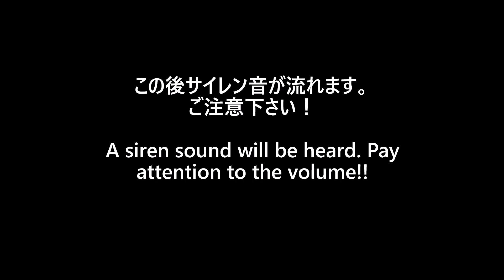激レア系 緊急車両!! 滅多に現れない役所 鉄道 ガス会社車両 Rare emergency vehicles owned by government offices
役所や鉄道、ガス事業者が保有する緊急自動車をご紹介。いずれも通常あまり外に出てこない珍しい車両ばかりです Rare emergency vehicles owned by government offices and railway companies